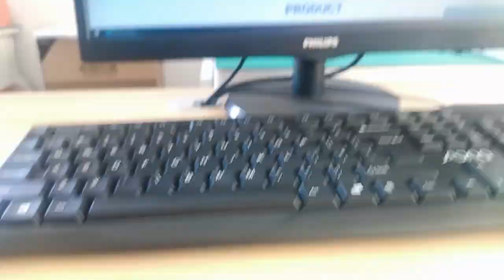93628-3725 Compatible ZhuSun Jack Ask for Datasheet